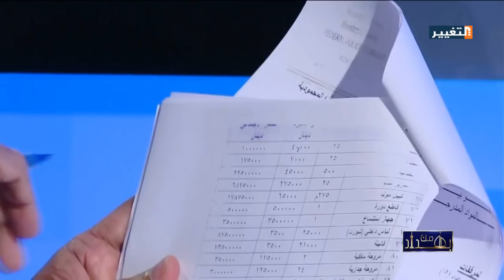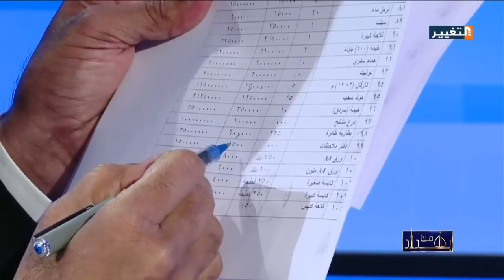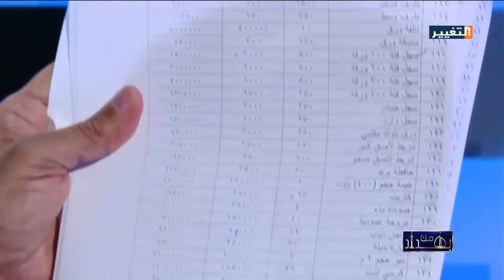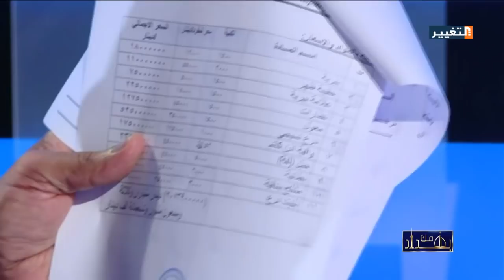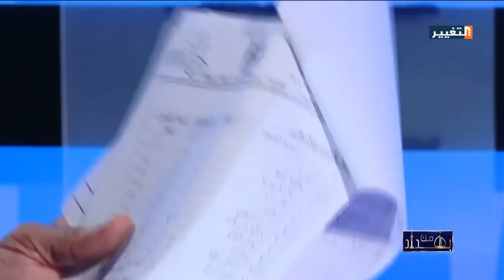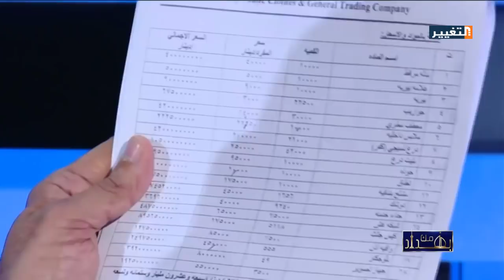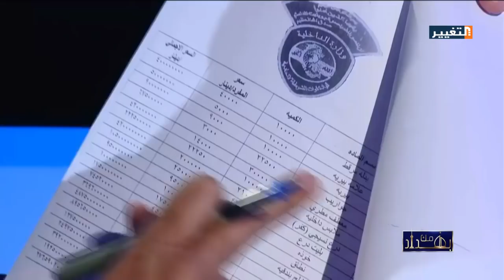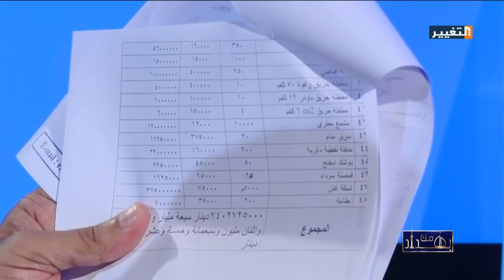كاظم الصيادي يكشف عن ملفات فساد داخل الشرطة الاتحادية